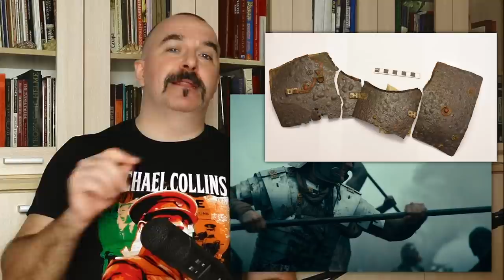Сериал Варвары: смех, кино и немцы.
Клим Жуков. Сериал Варвары: смех, кино и немцы.